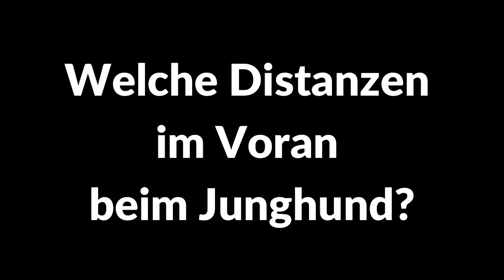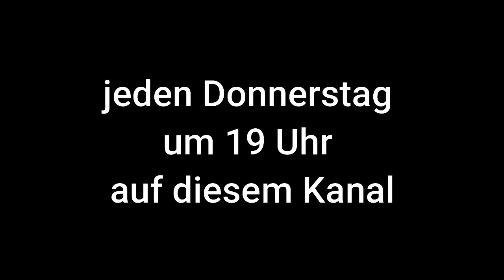Die richtige Balance im Dummytraining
Wie finde ich für mich und meinen Hund die richtige Balance im Dummytraining?

Heute wird es eher etwas theoretisch beim Dummy Kompakt. Es geht nicht um konkrete Angaben, was man wann, wie oft machen sollte/kann, sondern mehr um die allgemeine Einstellung zum Thema Training und Prüfungen.

❓Du hast ein Frage zum Dummytraining?

❗️Dann komm in die kostenlose Trainingsgruppe Jagdfieber und ich beantworte deine Frage in den nächsten Dummy Kompakt Folgen.

▬ Vielen Dank an alle Mitglieder der Trainingsgruppe Jagdfieber ▬▬▬▬▬

Alle Videos auf diesem Kanal sind Mittschnitte meiner wöchentlichen Facebook Lives (jeden Dienstag um 19 Uhr) in denen ich Fragen meiner Teams der Trainingsgruppe Jagdfieber beantworte.

Hast du auch eine Frage zum Dummytraining? Dann werde doch einfach ein Mitglied der kostenlosen Trainingsgruppe Jagdfieber, stelle mir deine Fragen und erhalte 10 Dummyaufgaben als Starterpaket kostenlos dazu. :-)

Mit „Dummy & Co - Dummytraining verständlich und kreativ erklärt“ hast du den ultimativen Guide zum erfolgreichen Dummytraining mit Spaß und Struktur.

Möchtest du mit deinem Hund Dummytraining machen, weißt aber nicht genau wann, wo und wie du anfangen solltest? Oder machst du schon Dummytraining und hast eine Baustelle mit deinem Hund bei der du nicht weiter weißt?
Dann bist du hier genau richtig! Ich, Susanne Reinke, biete dir wöchentlich neuen Input und neue Tipps, um dein Dummytraining strukturiert aufzubauen und Baustellen effektiv anzugehen.

In meinem Podcast "Dummy & Co" erkläre ich dir alle 2 Wochen meine Sichtweise auf ein neues Thema rund um das Themengebiet Dummytraining - Sitzpfiff, Fiepen, Fußarbeit...

Hör doch mal rein.

Viele weitere Informationen & verschiedene kostenlose Downloads findest du auf meiner

►Du möchtest mehr aus deinem Dummytraining machen? Sieh dir meine Kurse und E-Books an

▬ Social Media ▬▬▬▬▬▬▬▬▬▬▬▬▬▬▬